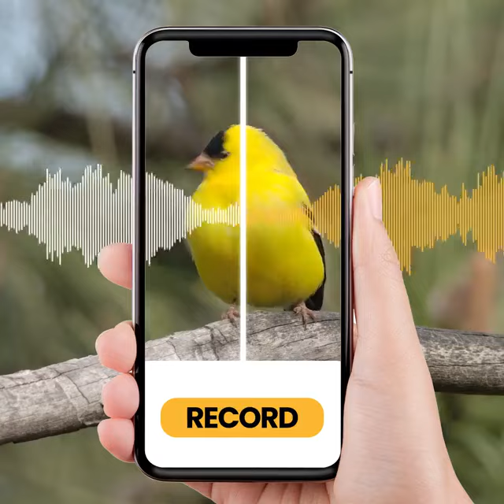Picture Bird Birds Identifier 2023 06 18 755543 1522171a09983d8e46a62e38e784432d